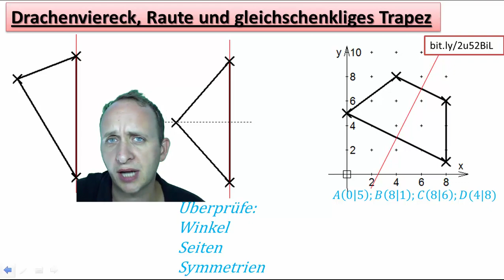Drachenviereck, Raute und gleichschenkliges Trapez - Aufgabe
Welche Eigenschaften haben achsensymmetrische Vierecke und welche gibt es? In diesem Video habt ihr eine Aufgabe, mit der ihr es selbst herausfinden könnt. Auflösung auch über diesen Kanal.